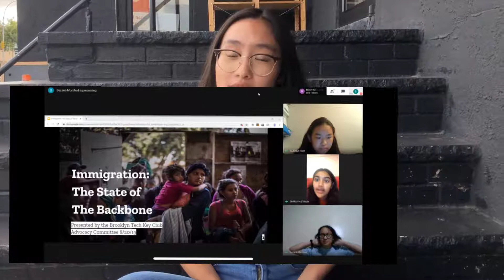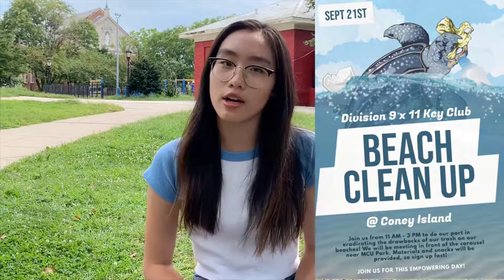Brooklyn Tech Key Club Member Representative Update #13 | 2019-2020